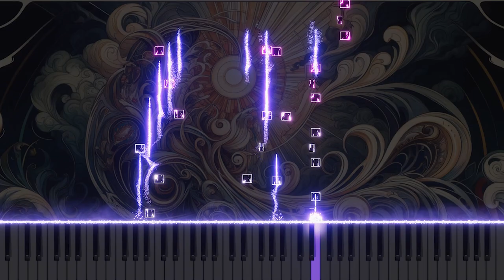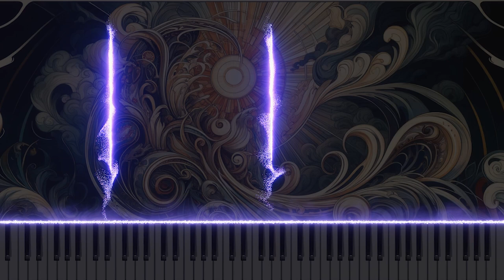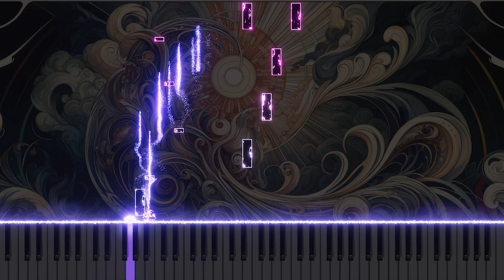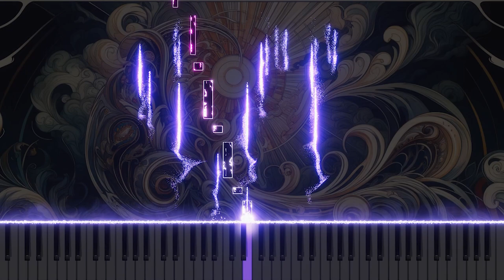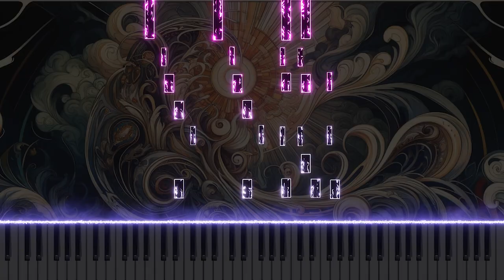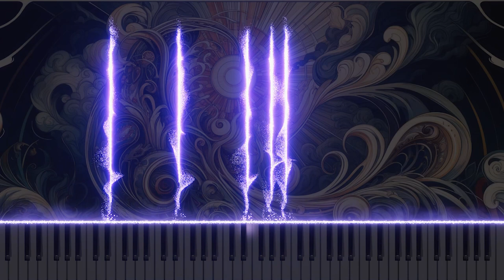Bach: BWV4 'Christ lag in Todesbanden' Complete Cantata for Organ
Discover the organ adaptation of Johann Sebastian Bach's 'Christ lag in Todesbanden', BWV4, an entire cantata devoted to the themes of Easter. This profound work, traditionally associated with Easter Sunday, has been thoughtfully adapted for organ, highlighting the deep theological and emotional layers of the music. The adaptation explores the narrative of resurrection and redemption through the rich, resonant sounds of the organ, providing a unique auditory experience that brings the solemnity and celebration of Easter to life. Experience the intricate harmonies and spiritual depth of this piece on YouTube, where the organ's capabilities are fully showcased.